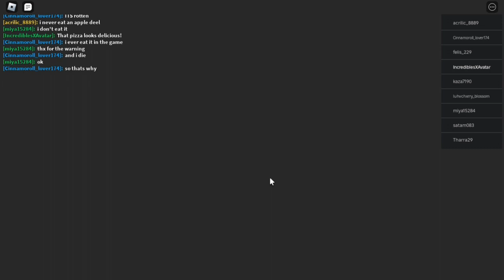The Incredibles in ROBLOX! Episode 12 | Violet goes to daycare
In this episode, Violet attended Daycare for the first time. But suddenly, a monster arrived and chased after her, and he set the whole Daycare on fire! Will she be able to stop the monster and escape from Daycare, or will she die?

Member featured:
Violet

Game featured:
Daycare (STORY) (Parwaz Studios)

Next episode:
Elastigirl survives the bombs